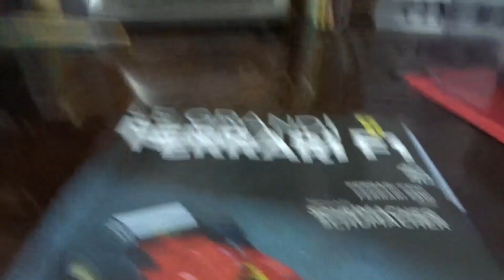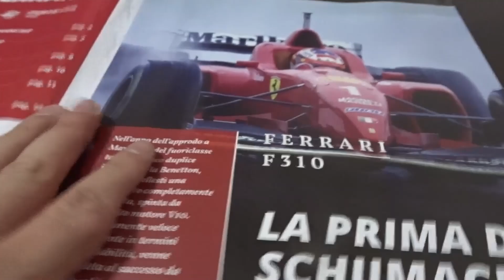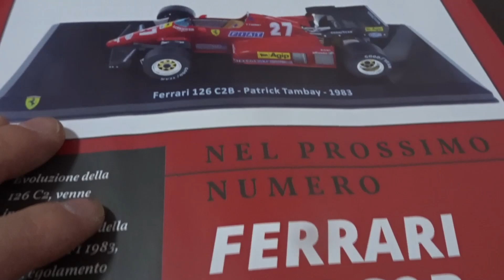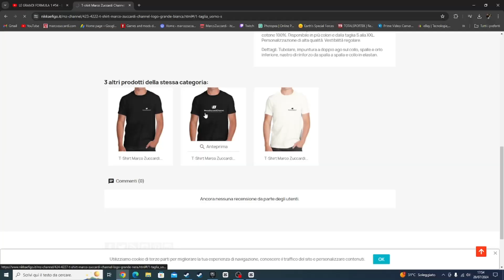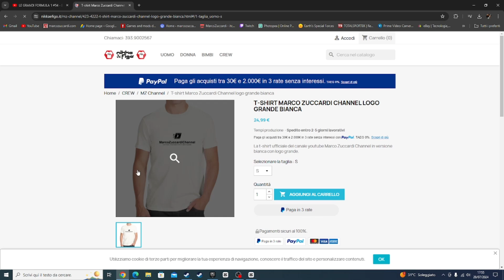Le Grandi Ferrari F1 - F310 Michael Schumacher Parte 1